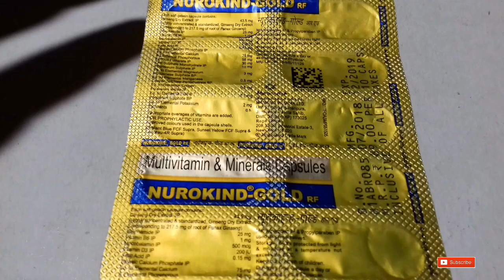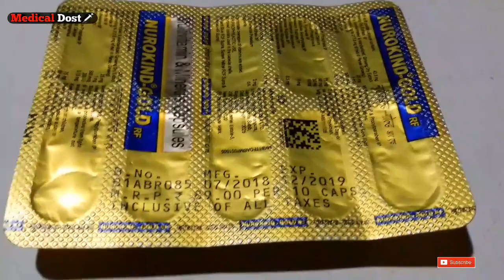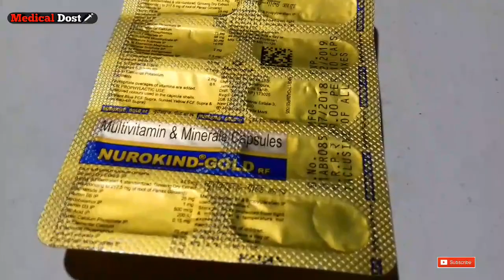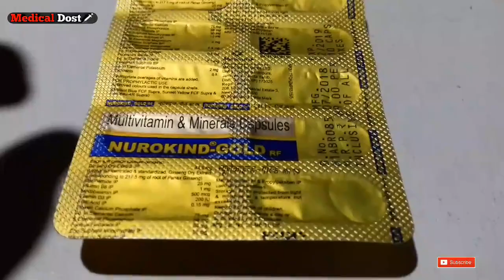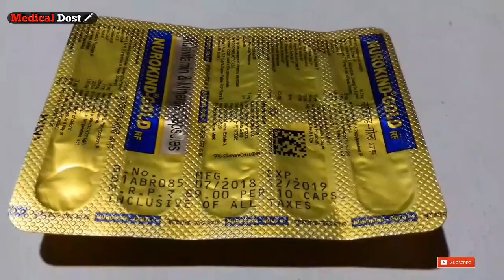NUROKIND - GOLD RF Capsul - Uses , Dosage & Benefits | Hindi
Dosto is video me puri jankari di gaiye h Nurokind gold capsul ke bare me ki iska kya use h aur kya Benefits h aur iska Kya Side effect h aur iska kya Dosage h aur iska kya price h to is video ko pura dekhe aur puri jankari paye wo bhi hindi Language me
Aur video achha lage to like krna na bhule
Thanku.

नुरोकैण्ड गोल्ड कैप्सूल ।

भूख लगाये और वजन तेज़ी से बढ़ाये और मोटा बनाये ।
और पिचके गाल को बाहर निकले यांकी गाल को फुलाए ।